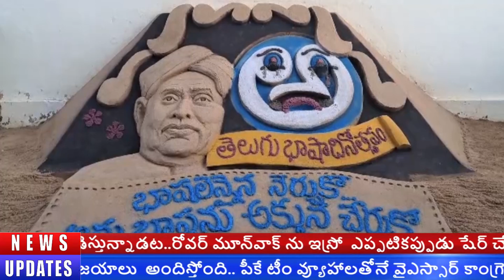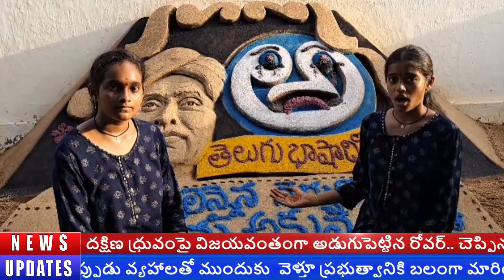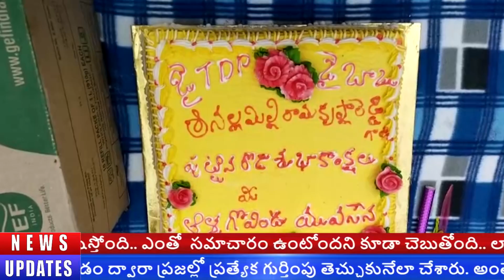SHANMUKHA TV NEWS || BULLETIN || 29 - 08 - 2023